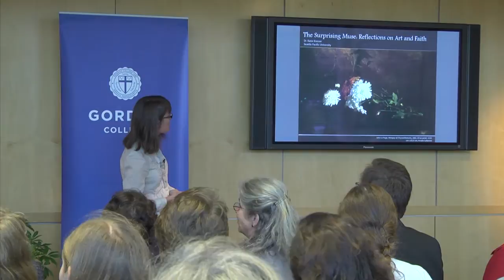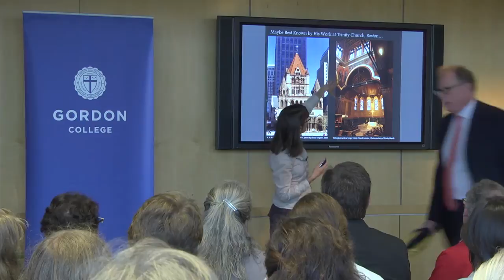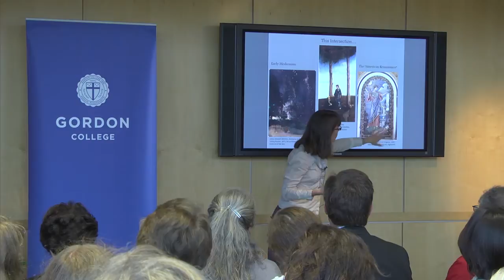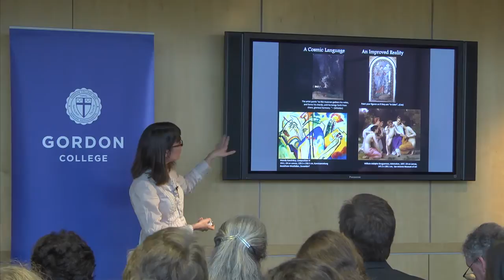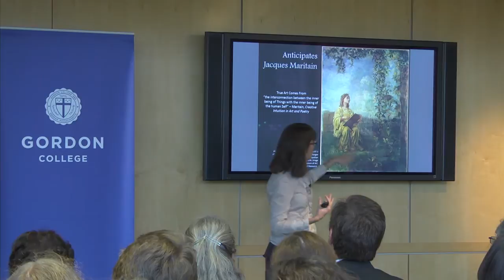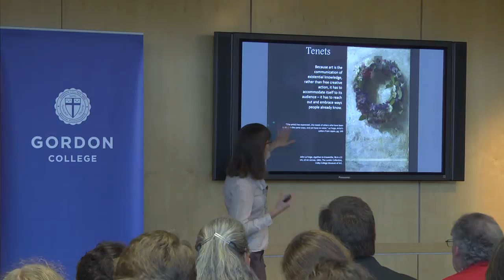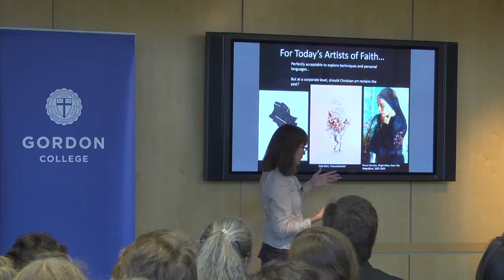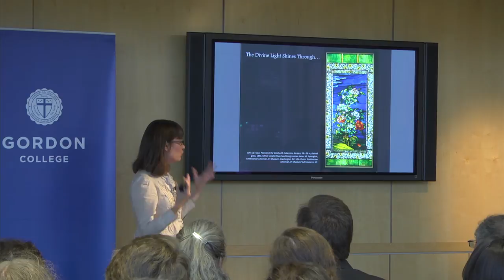The Surprising Muse: Reflections on Art and Faith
Katie Kresser, Associate Professor of Art History, Seattle Pacific University  - Walter and Darlene Hansen Lecture Series - Gordon College - Tuesday September 30, 2014